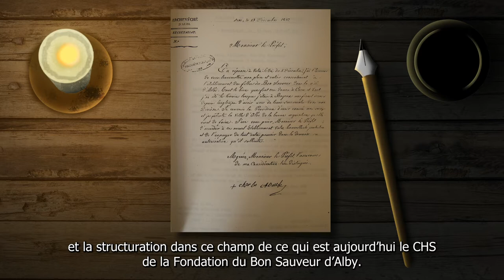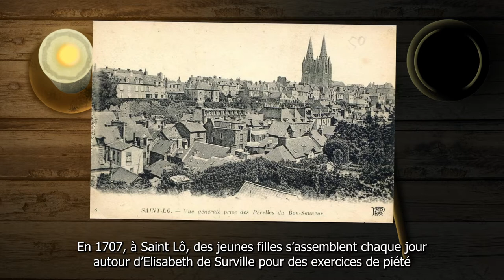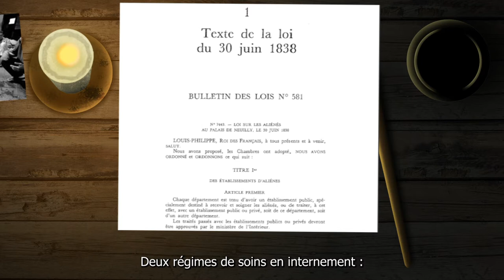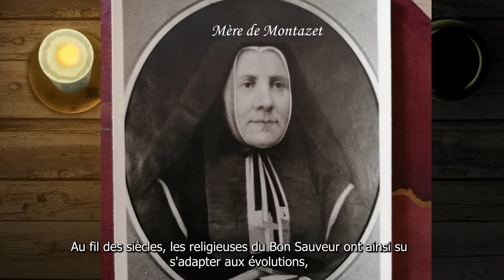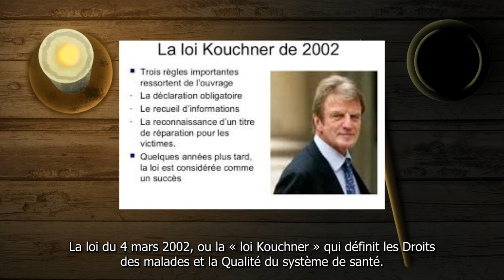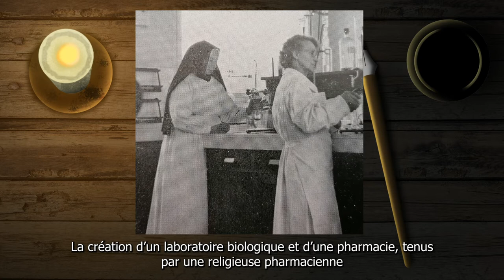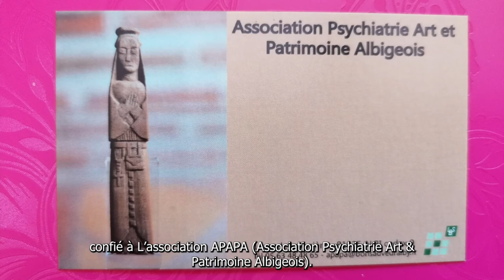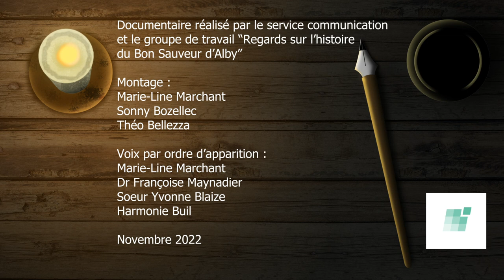Regards sur son histoire - Histoire du Petit Lude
Histoire du Petit lude, de la prise en charge des aliénés par l'abbé Pierre François Jamet à la psychiatrie d'aujourd'hui